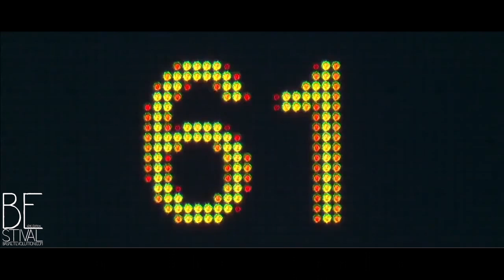For A Few Trophies More - Fin7niels - Bestival#4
Directed by Fin7niels